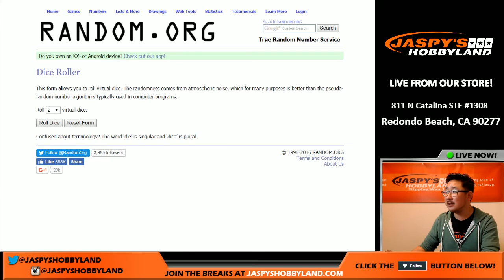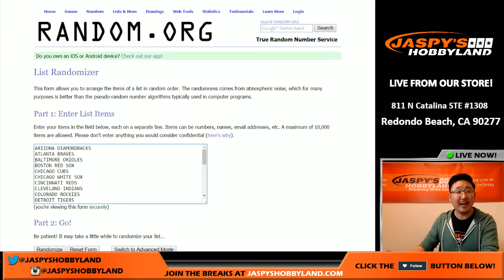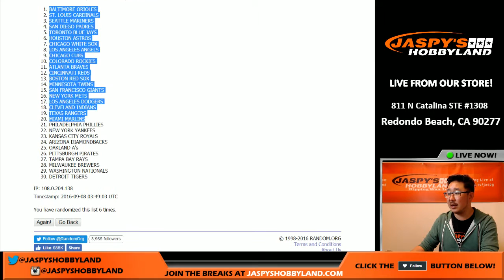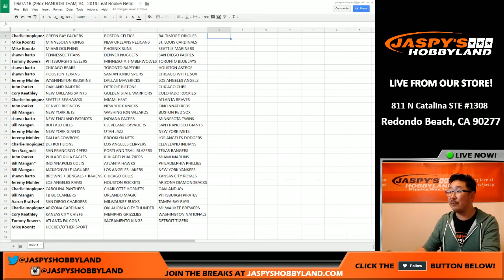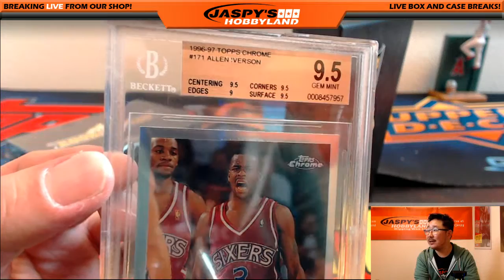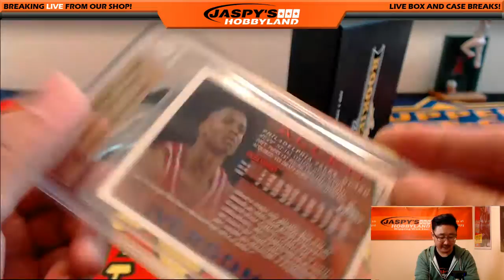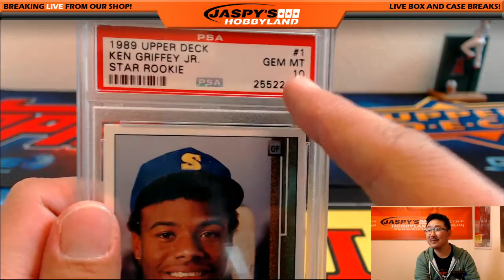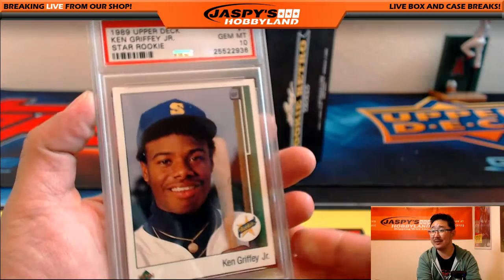09/07/16 [2Box RANDOM TEAM] #4 - 2016 Leaf Rookie Retro